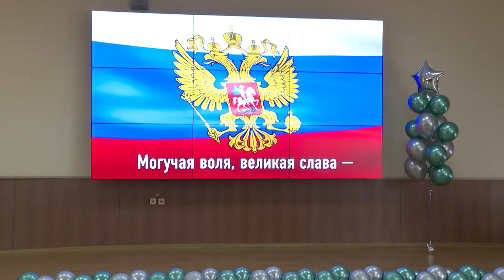Более 30 приморских педагогов поборются за звание лучших.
В Приморье дали официальный старт регионального этапа объединенного профессионального конкурса «Учитель года – 2024».